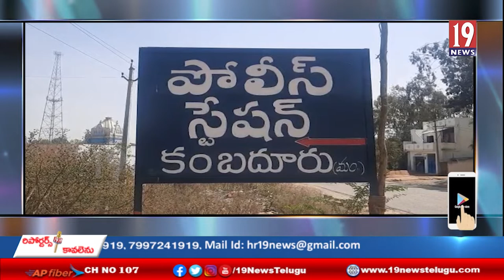కంబదూరులో ఐచర్ వాహనం బోల్తా - అనంతపురం జిల్లా